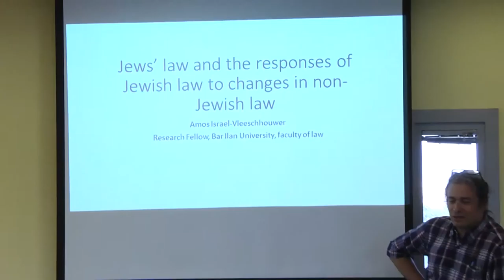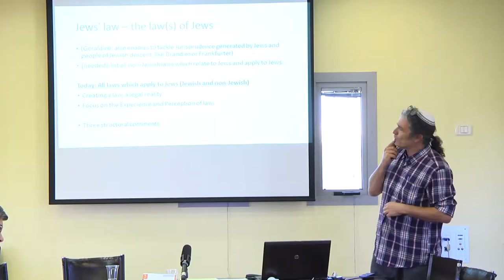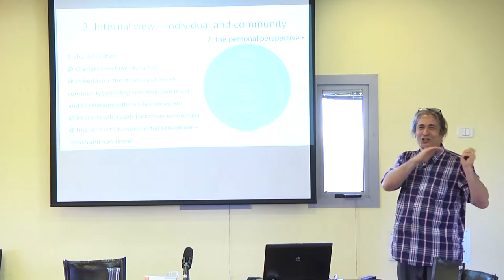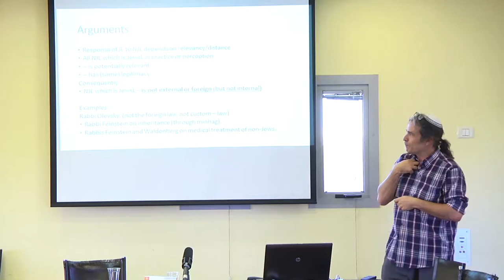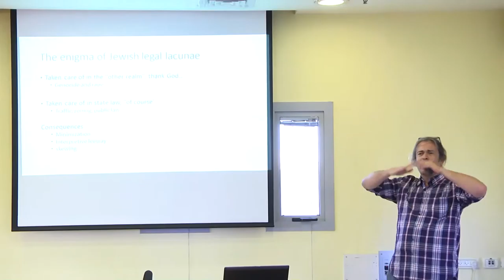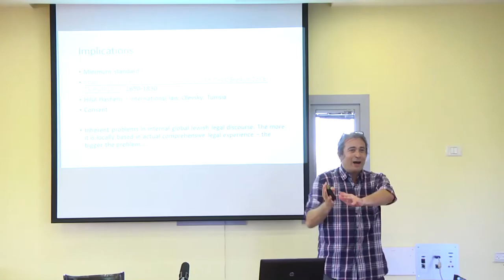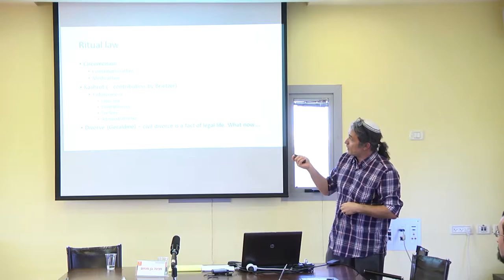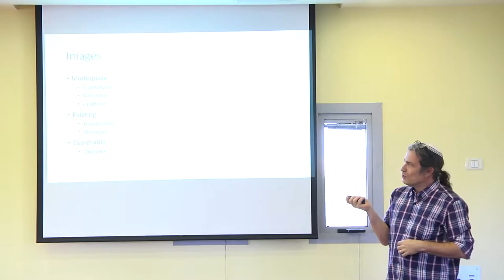Jew's Law & Jewish Responses to Developments in Modern non-Jewish Law: Dr. Amos Israel-Vleeschhouwer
Jew's Law and Jewish Responses to Developments in Modern non-Jewish Law, A lecture by Dr. Amos Israel-Vleeschhouwer, of Bar-Ilan University's Faculty of Law. The lecture was given during the International Workshop in Civil Law and Halacha held jointly by i-Core and Bar-Ilan University's Faculty of Law, and sponsored by The Romie and Esther Tager Fund for Jewish Law.